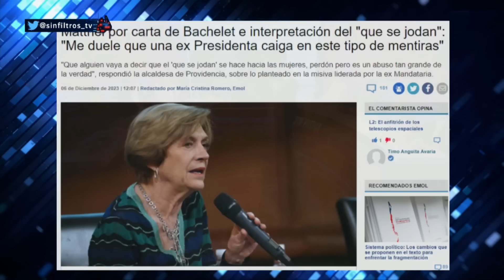ALCALDESA EVELYN MATTHEI ACUSA a MICHELLE BACHELET de MENTIROSA por NUEVA CONSTITUCIÓN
¡Alta tensión! 🔥 En el episodio de hoy los panelistas: Francisco Orrego, Patricio Morales, Magdalena Merbilháa, Paz Suarez, Gabriel Alemparte, Andrés Sepúlveda, Karla Rubilar y Eduardo Artés analizan y debaten la contingencia. 🇨🇱 Prepárate para un acalorado cruce de ideas.

¿Estás listo/a para un debate con alta tensión? 🥊 Nuestros panelistas desgranan los temas más importantes del día: La expresidenta de Chile, Michelle Bachelet, junto a otras 62 mujeres políticas, ha emitido una carta advirtiendo sobre los riesgos que la nueva propuesta constitucional representa para el acceso al aborto en tres causales. Afirman que la aprobación del texto podría llevar a que sectores conservadores soliciten al Tribunal Constitucional la inconstitucionalidad de la ley de aborto. Por otro lado, Evelyn Matthei, alcaldesa de Providencia y figura de Chile Vamos, junto a otras políticas, refutan esta posición, asegurando que la nueva constitución no pone en peligro la ley de aborto y que promueve otros derechos para las mujeres. Además, Matthei acusa a Bachelet de difundir información falsa, mientras que Antonia Rivas, vocera del movimiento En contra, defiende el respeto hacia Bachelet y su papel en la promoción de derechos.